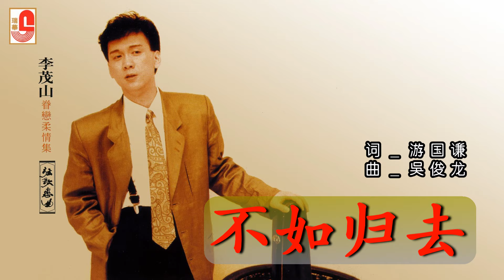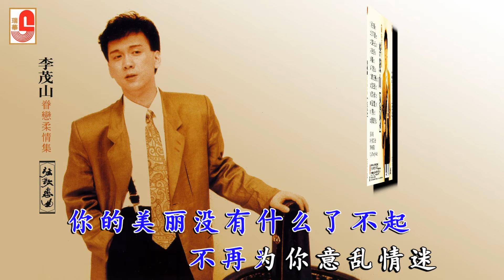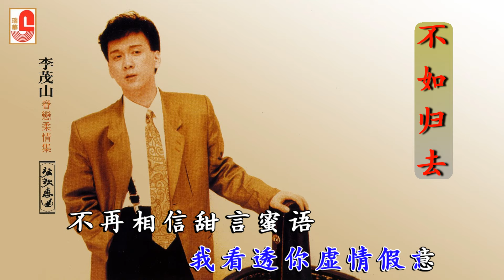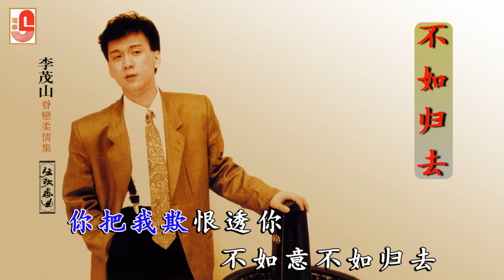李茂山 - 不如归去（Official Lyric Video）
李茂山 ‖ 眷恋柔情集 弦歌恋曲 ‖ SWCD 27472